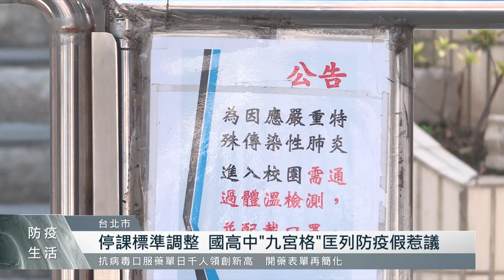國高中九宮格匡列惹議 教育部：從寬認定防疫假｜每日熱點新聞｜原住民族電視台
在防堵校園疫情方面，指揮中心上週公布，國高中以九宮格匡列、可以放防疫假對象的範圍，引起許多學生跟家長不滿，教育部昨天(10)正式發函給高中以下學校，表示學生家長如果基於防疫目的請假，學校應該要從寬認定給予防疫假，不強制要求提供證明文件，也不列出缺勤。